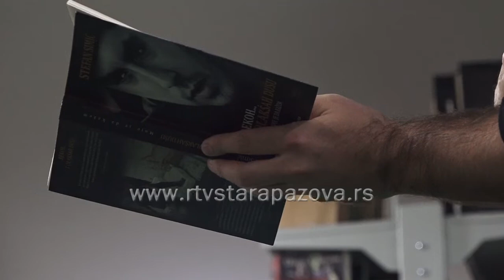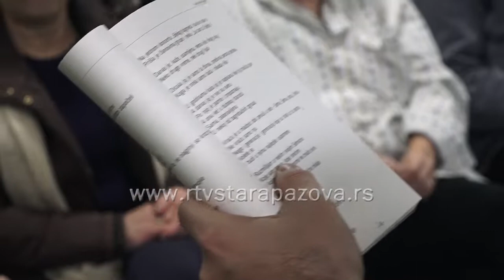Promocija knjige Stefana Simića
Mladi pisac Stefan Simić i promocija njegove knjige „Rekoh i olakšah dušu“ bili su povod za okupljanje čitalaca i književno veče u staropazovačkoj Narodnoj biblioteci „Dositej Obradović“.